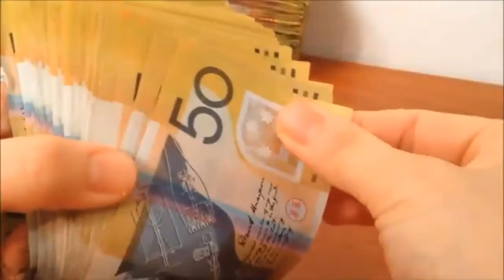अगर बड़ा बनना है तो यह वीडियो जरूर देखना ||rich life motivation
Motivation video
Motivational speech
इस वीडियो में आपको यह बताया गया है कि जिंदगी में कुछ बड़ा कैसे करें और अमीर कैसे बने यह वीडियो आपकी जिंदगी को बदल के रख देगी इस वीडियो में आपको मोटिवेशन दिया गया है यह मोटिवेशन आपकी जिंदगी में एक बड़ा बदलाव ला देगी इस वीडियो को देखने के बाद आप बहुत कामयाब इंसान बन सकते हैं इसलिए इस वीडियो को जरुर देखना एक बार इस वीडियो का एक ही उद्देश्य है कि ज्यादा से ज्यादा लोग कामयाब बने और सक्सेसफुल इंसान बने इसलिए इस वीडियो को मैंने बनाया है इस वीडियो को लाइक करना सब्सक्राइब करना जय हिंद
es video me apko motivation diya gya hai yha video me apko yha batya gya hai es video me apki zindagi badlya gyegyi yha video es liye banya gya hai yha video me apko yha batya gya hai ki amir kase banye es video me apko life change motivation diya gya hai

 Motivational video
My YouTube Family happy
Motivation video
My channel name = Dil ke baat motivate
Ye channel aab sab hamere YouTube Family ke liye hai me chatha hu mere family ka jo sapna hai bagwan pura Kare
Aur unhe happy rakhe
Es channel ka banane ka matlb hai aap sab kabi demotivated na Ho aur hamesa happy Ho
Kabi apne sapne ko nha bule
Thanks all family
Video search type
Motivational_video Dil_ke_baat_motivtate
Social media follow me my family
Istragram =

My YouTube video tittle
1 = padane ka shi samye
2= padye kase Kare
3 = grib hai padye kase Kare
4  = pasie kase kamye padye ke sath

Thanks all my family
Thanks all family support ke liye dil se 🙏
Thanks for Video wacting
Yese he video dekne ke liye Dil ke baat motivate channel